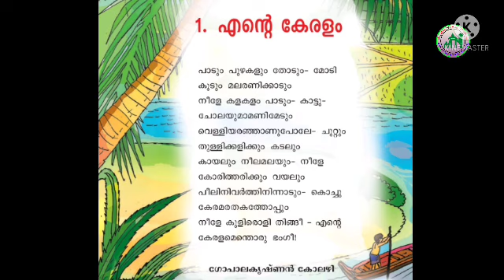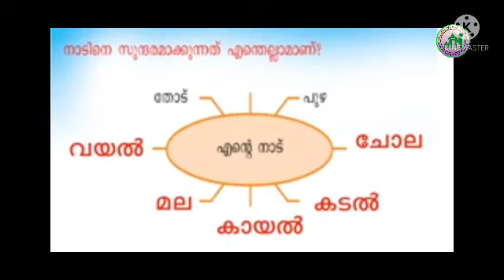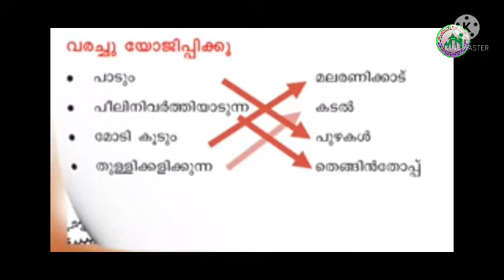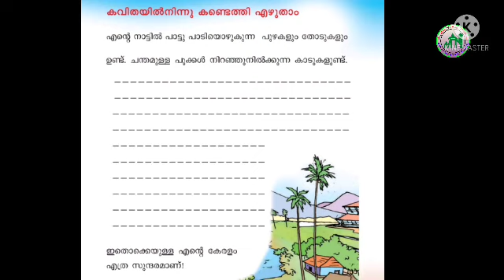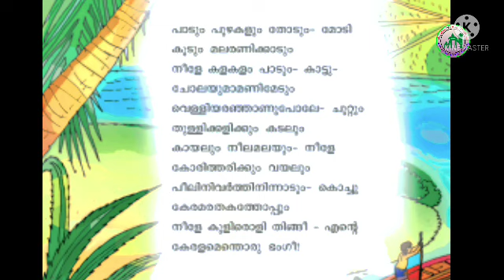STD 2 MALAYALAM PART 3 (24/6/2021) MARKAZ ENGLISH SCHOOL